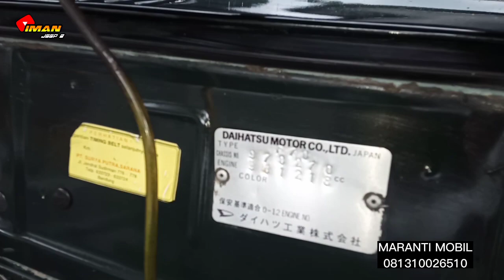bismillah dijual Daihatsu Taft GT F70 4x4 mulus banget gagah full modifikasi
Taft GT F70 4x4 tahun 1991 surat lengkap pajak panjang plat nomor baru putih
mobil mulus bodi rapih ngaleng AC dingin sentral lock dan full modifikasi ban baru mesin garing jossss
harga Rp 145 juta nego
alamat:jalan tanah merdeka no 54 kp rambutan Ciracas Jakarta timur